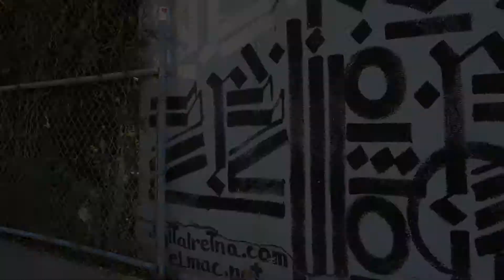Street Credit Trailer.Test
This video is about Street Credit Trailer